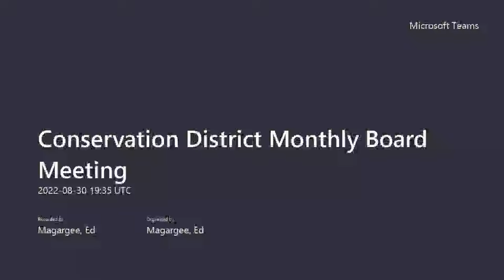August 30, 2022 Delaware County Conservation District Board Meeting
Recording of Delaware County Conservation District's Board of Directors meeting held Tuesday, August 30, 2022